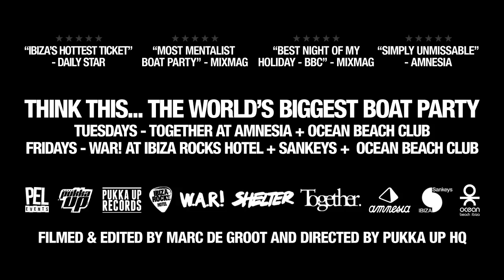Pukka Up Ibiza 2015 Official Movie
Summer is finally here. Feel the goose bumps from our full length movie for Ibiza 2015.

Every Tuesday and Friday from 5th June to 22nd September Pukka Up will be taking over San Antonio with The World’s Biggest Boat Party. The creators of the Original Sunset Boat Party as featured on MTV, BBC, E! and Living are back with even more explosive parties in 2015. It is more than just a boat party…

At 6pm when you board one of the Pukka Up fleet in San Antonio Marina (5pm in September), you can experience what everyone else is raving on about. An atmospheric sunset filled time of your life.

The Pukka Up boat party delivers customers amazing value, the best packages and high quality events. And this year it has got even better.

TUESDAYS = SUNSET BOAT PARTY + TOGETHER AT AMNESIA + OCEAN BEACH CLUB
FRIDAYS = SUNSET BOAT PARTY + WAR! AT IBIZA ROCKS + SHELTER AT SANKEYS + OCEAN BEACH CLUB